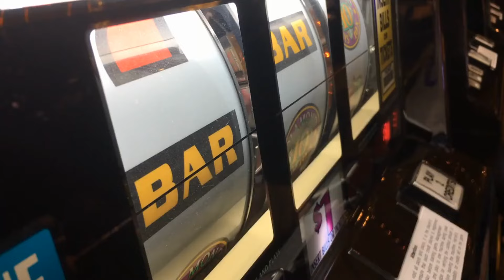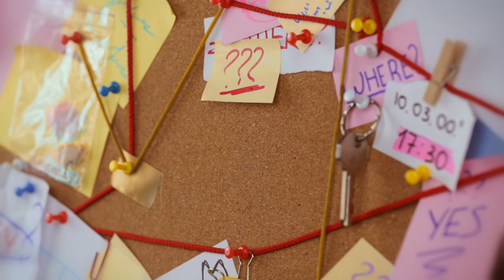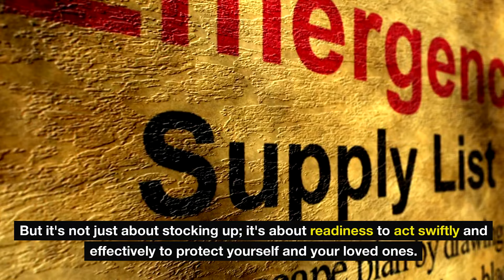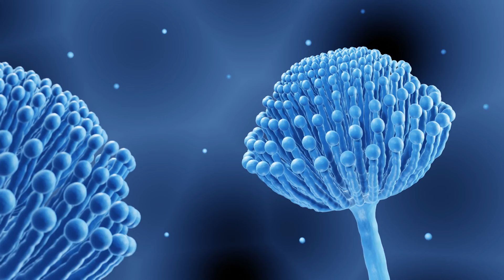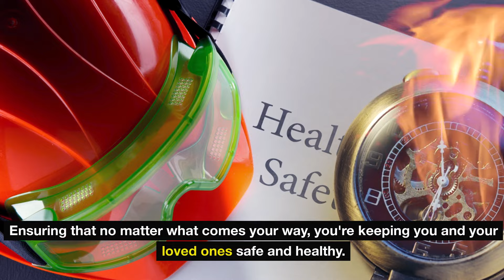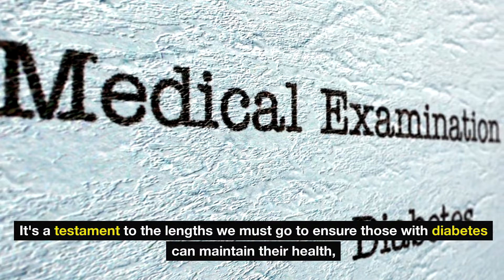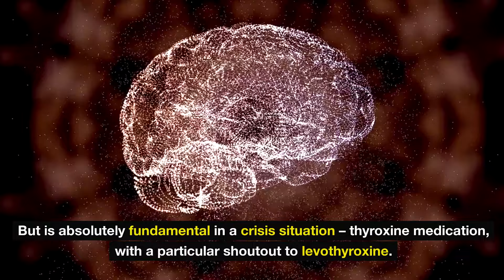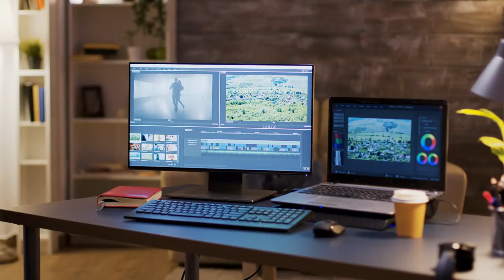This Medication Could Save Your Life: The Prepper's Ultimate List!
Facing uncertainty with confidence starts with being prepared. This Medication Could Save Your Life: The Prepper's Ultimate List reveals the top 10 critical meds every smart prepper should have in their emergency stockpile. Why leave your safety to chance when a crisis hits? From life-saving antibiotics and wound care essentials to managing chronic conditions with insulin and thyroid meds, these are the survival tips you can't afford to ignore.

Master the art of readiness with insights on why each item is crucial, backed by Red Cross guidelines and best practices in disaster readiness. Whether it's natural disasters or unexpected events, ensure your safety and well-being with the right preparations. Our video offers practical, actionable advice to equip you with an essential survival kit that stands strong against any adversity.

Don't just survive—thrive! Engage with our community by sharing your thoughts and suggestions in the comments section below. What essential items do you consider vital for prepping? Your next step to comprehensive emergency preparedness is just a click away. Stay safe and well-prepared with our expert guidance.